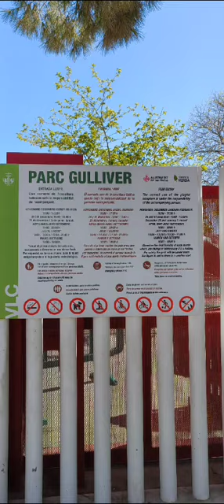Valencia 9-16 avril 2024